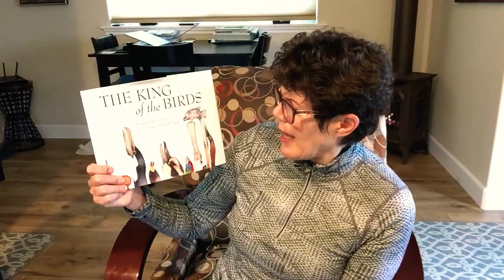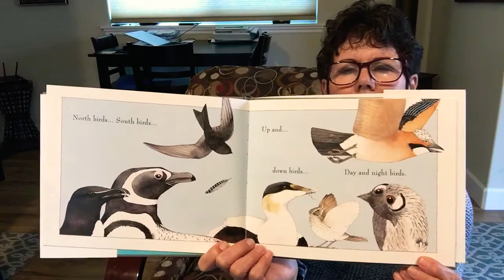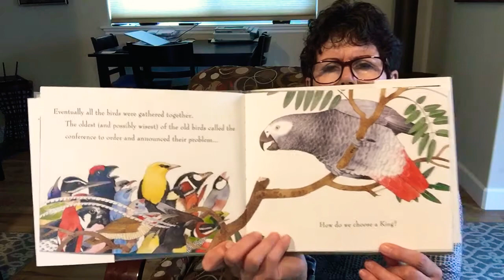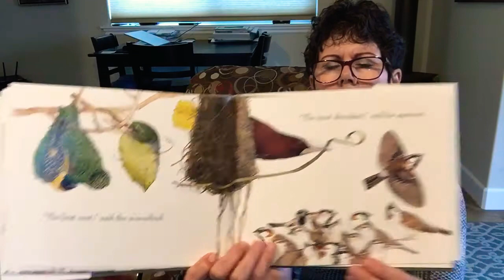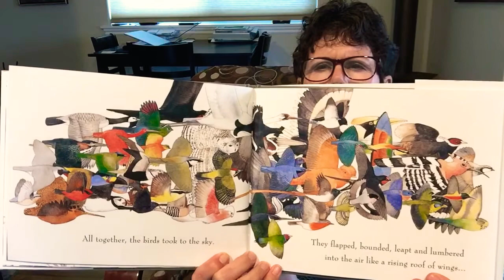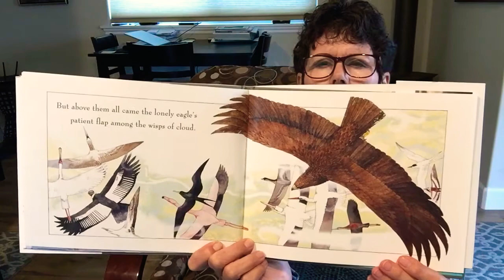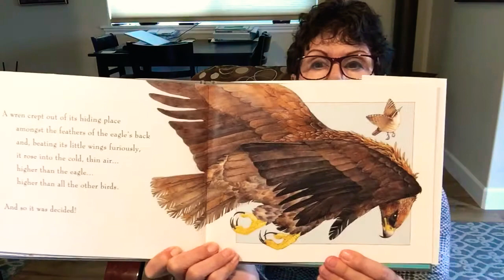The King of the Birds